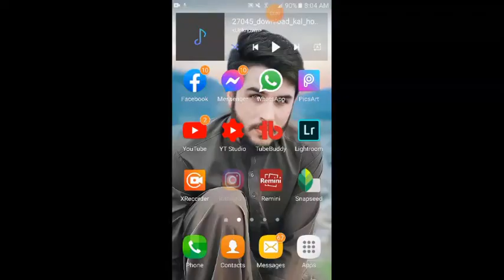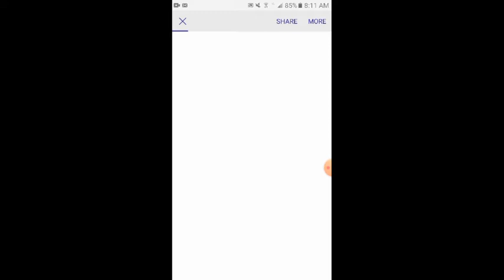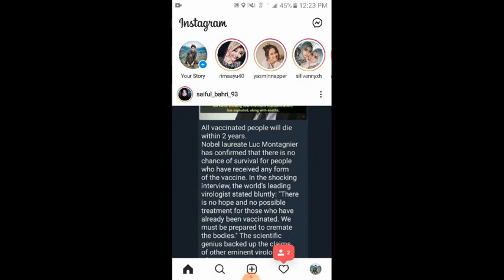Your account was compromised (Instagram) || How To Recover Instagram Account If Forgot Password 2021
Your account was compromised || How To Recover Instagram Account If Forgot Password 2021

Hello Dosto Mera Nam Zeeshan Haider Hai Aur Aap Log Dekh Rahe Ho Apka Apna Channel Technical RK . Dosto Aaj Ki Is Video Me Mai Apko Bataunga Ki Your Account Was Compromised Problem Kaise Solve Kare.

                     -: Solve Queries :-
:- Keywords -:
1. your account was compromised
2. your account was compromised instagram problem in hindi
3. your account was compromised instagram problem in hindi 2020
4. your account was compromised facebook login
5. instagram problem your account was compromised
6. your account was compromised instagram problem in hindi forgot password
7. your account was compromised instagram problem in hindi forgot password trouble logging in
8. your account was compromised password bhul gaye
9. instagram new problem
10. your account was compromised malayalam
11. your account was compromised instagram problem in telugu
12. your account was compromised tamil
13. your account was compromised old password bhul gaye
14. your account was compromised instagram problem solution hindi
15. your account was compromised solve without email, phone number